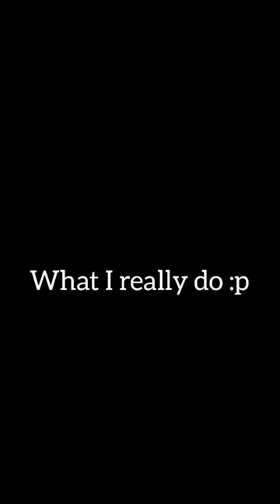MBBS internship : Expectations vs Reality - CRRI doctor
CRRI (house surgeoncy) summed up in 60 seconds.

This is intended for humour purposes only.